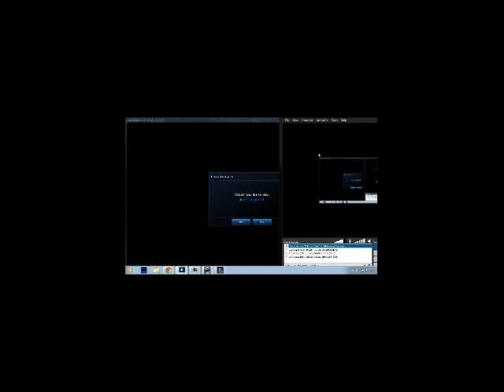League of Legends Stream While on Google+ - 1 / 3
hear our dumb convos while i play some league and get my ass kicked lol still gotta mess with the xsplit settings because i didnt know the screen was like this but stay tuned yo